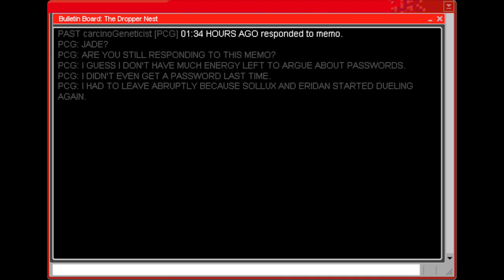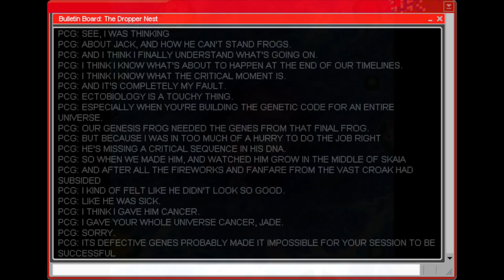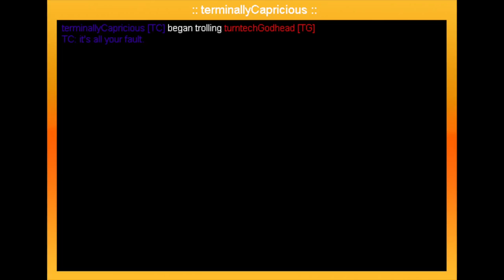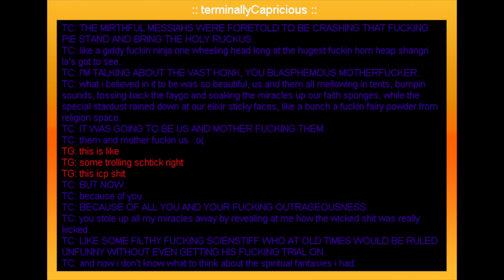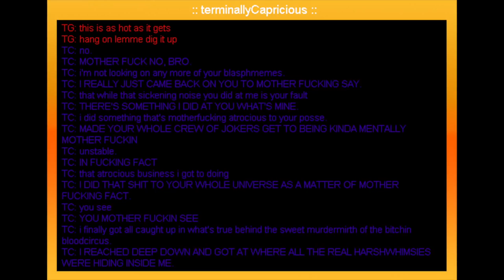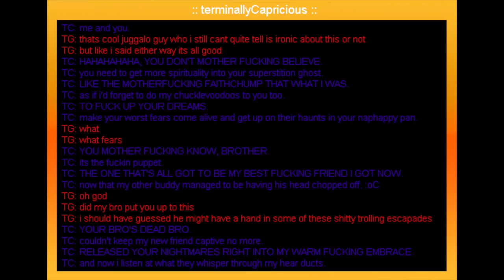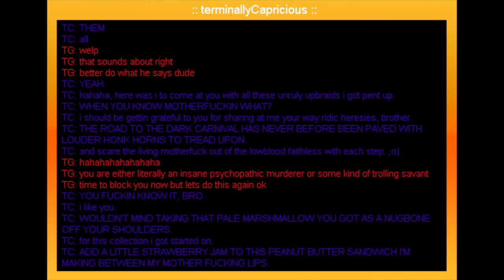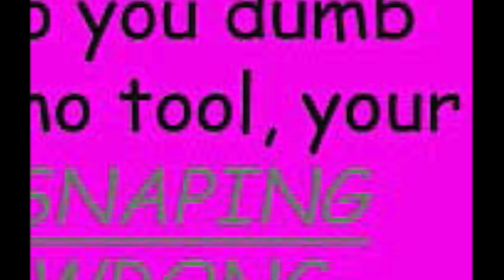Let's Read Homestuck - Act 5 (Act 2) - Part 39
Today my dear viewers, as we reach the end of our time together, I find that it is prudent to finally reveal to you how my machinations have made the lives of all involved parties a complete living hell. It's just what a good host does.

Music Credits (All songs can be found unless a specific link is given)

Blood Knight (Land of Fans and Music 2, Rachel Macwhirter)
Pilot Light (Colours and Mayhem: Universe B, Thomas Ibarra)
Galactic Cancer (Homestuck Vol. 8, Thomas Ferkol)
Purple Tyrant (Colours and Mayhem: Universe A, Kevin "UWBW" Grant)
Blackest Heart -with honks- (Alterniabound, Mark Hadley feat. Toby Fox)
Battle Brotocol (Colours and Mayhem: Universe B, Elliot "TheLastBanana" Colp)
Prophesy (Land of Fans and Music 2, David "Dirtiest" Dycus)
Purple Bard (Colours and Mayhem: Universe A, Gec)
GameBro -Original 1990 Mix- (Homestuck Vol. 6, Erick "Jit" Scheele)
Overly Ostentatious Ogre (SBURB OST, Red Pen)
First Gaurdian, Last Stand (Land of Fans and Music, Chase feat. Toby Fox and Curt Blakeslee)
Olive Scribe (Colours and Mayhem: Universe A, Magnum "CharredAsperity")
Broken Dreams [Prospit's Fall] (SBURB OST, Veritas Unae and Charles "Crazy-8" Neudorf)
Ruins -With Strings- (Homestuck Vol. 5, Erik "Jit" Scheele and Michael Guy Bowman)
Clockwork (Medium, Clark "Plazmataz" Powell)
Hate You (Homestuck Vol. 9, Toby "Radiation" Fox)
The Vast Glub (Colours and Mayhem: Universe B, Kris "Astartus" Flacke)
The Lost Child (Homestuck Vol. 8, Toby "Radiation" Fox)
Maidswap (Land of Fans and Music 3, Ashley Jones)
Havoc (Homestuck Vol. 8, Svix)
Scratch (The Felt, David Ko)
Squiddles Happytime Fun Go! (Squiddles!, Robert J! Lake)
You Won A Combat! (Alterniabound, Toby "Radiation" Fox)